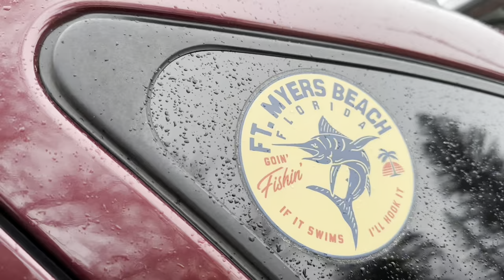CRAZIEST TROUT FISHING DAY | TRAILER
Trailer Video for the Craziest Day of Trout Fishing Video. We Caught innumerous large brown trout, some were lake run brown trout caught in this beautiful Michigan Stream.

Description from video:
This was a trip for the record books! We caught 4 brown trout that we over 19”. Dustin caught a legendary lake run brown trout that was 25.5”. Morgan caught 3 brown in the 19-21” range. Other browns were also caught ranging 13-17”.
This was an exquisite trip.

Lure: Beavcoon

Cameras: GoPro Hero 7 silver, GoPro Hero 7 White & iPhones

River: Fungus Creek